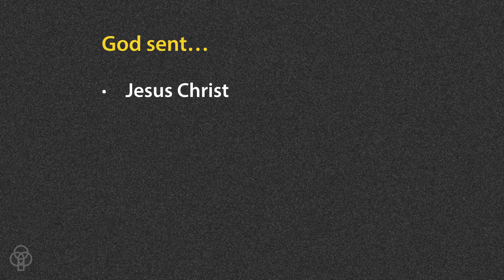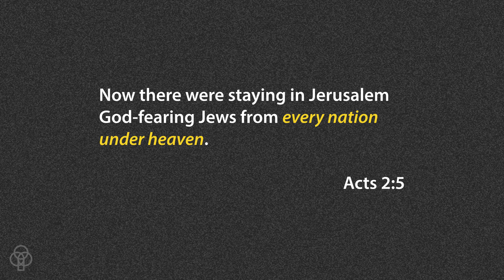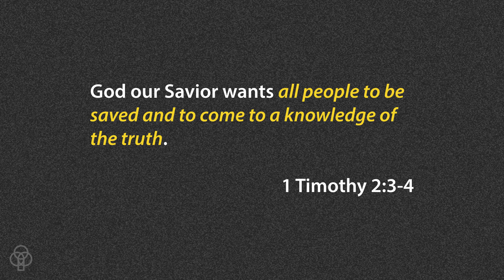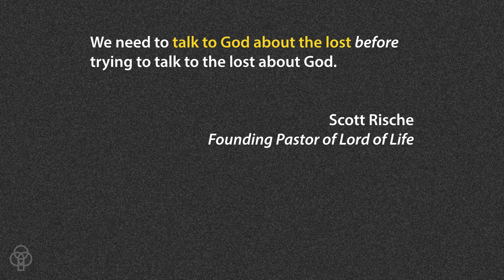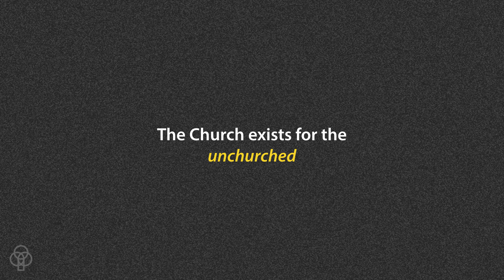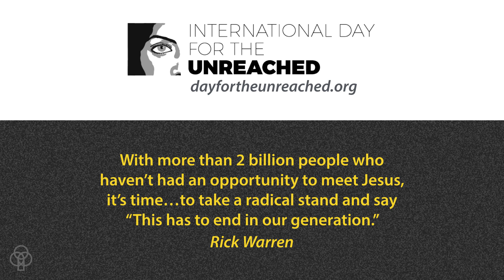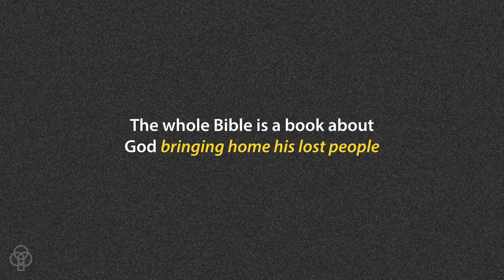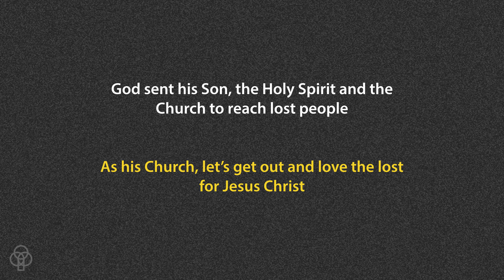Sermon: Lost & Found (May 22 2016)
What do you get when you mix the Trinity with the event of Pentecost? God's heart for lost people. God's greatest conviction is for lost people to repent and believe in him. If this is God's heart, than it must also be the heart of the church. Watch and find out how to love lost people today.